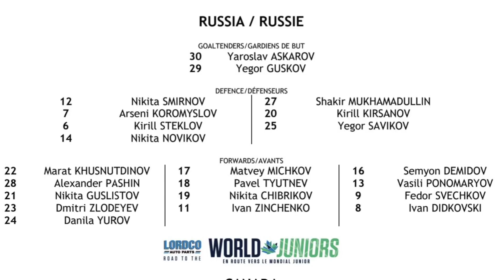Молодежка не прошла проверку Канадой. День с Алексеем Шевченко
"Металлург" не готов к Кубку Гагарина, "Буран" продал вратаря, а финансовую деятельность "Амура" не будут проверять.